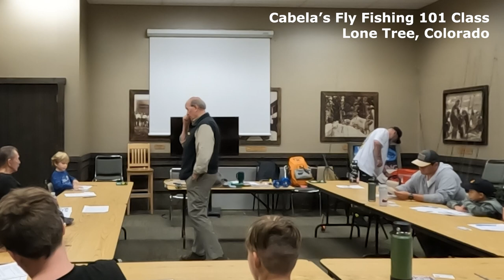Cabelas Fly Fishing 101 Course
If you're a beginner, watch Cabelas Fly Fishing 101 Course from Lone Tree, Colorado.

🏬 Amazon PRODUCT LINKS:
Fly Fishing Combo
Fly Fishing Net
Fishing Waders
Fly Fishing Flies

📹 CHAPTERS:
00:00:00 Classroom Instruction
00:51:35 Casting Lessons in Parking Lot
01:40:24 Follow Up Classroom Instructions